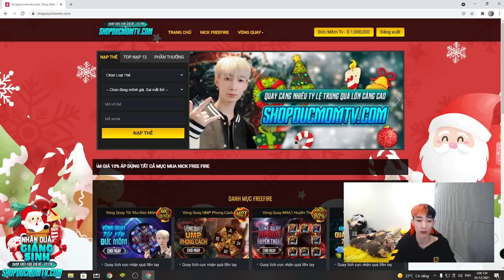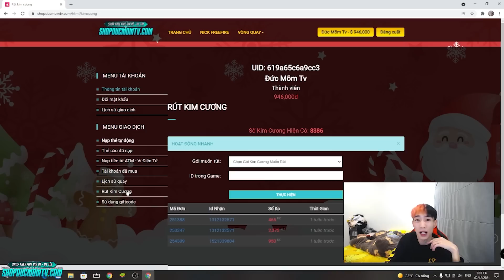FREE FIRE | Lỗi Game, Đức Mõm Nhận "MP5 Quỷ Quyệt" Miễn Phí, Ảo Ma Ca Na Đa !!!